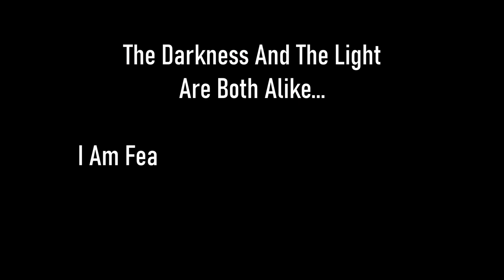Skyrim SE [Vigilant Of Stendarr] The Fallen - Main Quest Ep.133